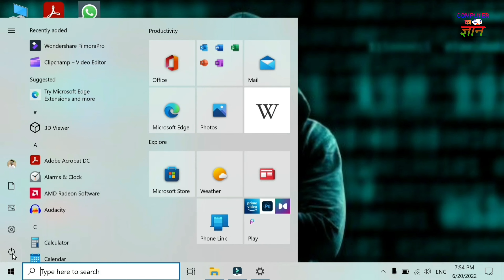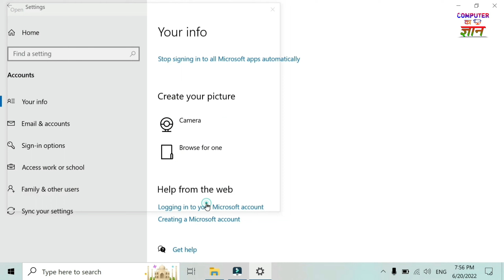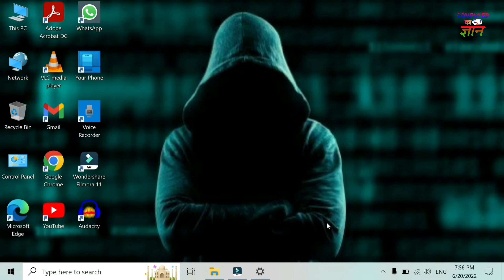How To Change User Profile Picture In Your Computer Or Laptop || Profile Picture Kaise Change Kare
Dosto is video me maine bataya hai ki computer ya laptop me profile picture kis tarah se change kiya jata hai agar aapko bhi janna hai to is video ko pura jarur dekhe.
Dosto aasha karta hu yah video aapko paand aayega.